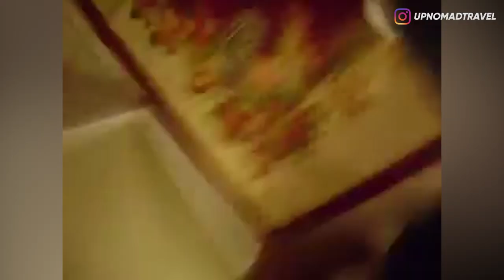DIBANTING! JANGAN GANGGU ANAK GUE! SINI AMA GUE KALO BERANI LO! 😱 | HORMAD #277